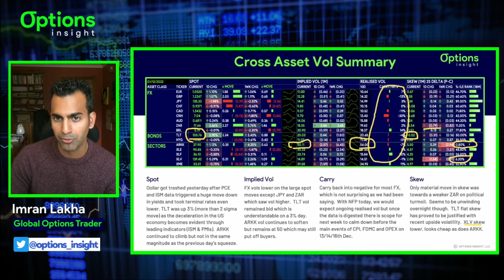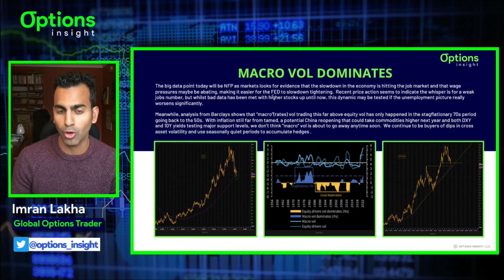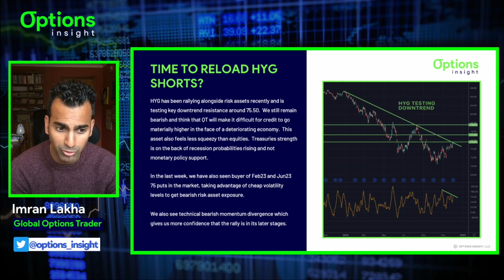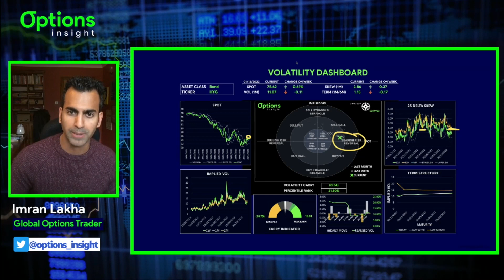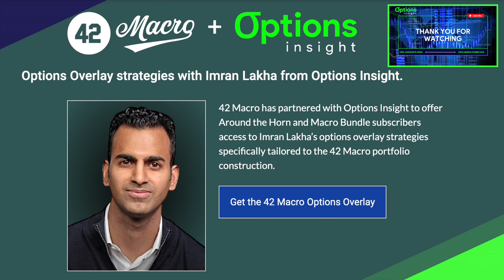Markets Hope NFP Confirms Fed Can Slow Rate Hikes | Macro Options Spotlight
Markets Hope NFP Confirms Fed Can Slow Rate Hikes
Macro Options Spotlight | December 2, 2022

The Macro Options Spotlight is Options Insight's daily morning summary of what Imran Lakha is seeing in the volatility and options markets and the macro trade opportunities he sees presenting themselves.

Get daily actionable macro trade ideas with Options Insight's Macro Options Daily and weekly portfolio construction with Options Insight's Macro Options Overlay.